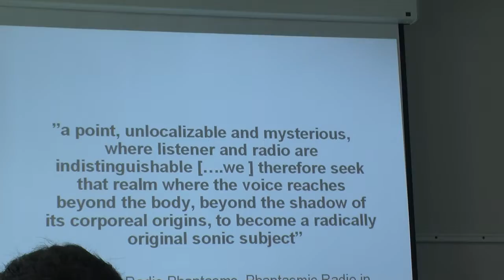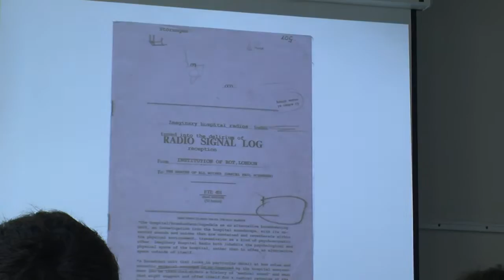To the Master of all Noises (extract)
To the Master of all Noises or transmitting the sound of the Institution of Rot (extract)

Presentation and sound intervention by Richard Crow at the Daniel Paul Schreber - 200 years of Sonnenstein International Conference "The Modern Experience and the Performance of Paranoia",13 -15 April 2011 Gedenkstatte Pirna-Sonnenstein, Pirna. Camera: Jörg Pfeiffer